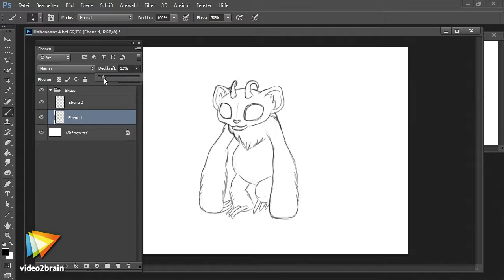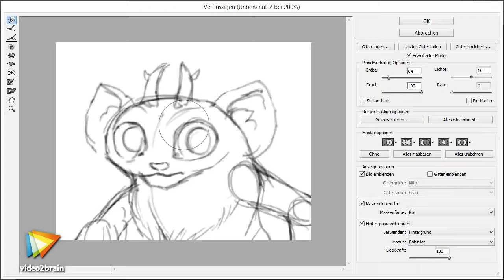Characterdesign-Studie Tutorial: Trailer |video2brain.com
Komplettes Video-Training Seien Sie live dabei, wenn Daniel Lieske seine beliebte Wormworld Saga um eine weitere Phantasy-Figur bereichert, das Hornklettertier. Der Fokus dieses Video-Trainings liegt auf der Konzeptionierung eines kompletten Character Designs, das zwar in Photoshop umgesetzt wird, prinzipiell aber nicht vom Medium abhängig ist. Von den ersten Skizzen bis hin zur Namensfindung für die neue, fantastische Kreatur sind Sie in den kreativen Prozess involviert und bekommen am Rande auch gleich einige hilfreiche Techniken für die Arbeit in Photoshop mit auf den Weg, wenn Sie möchten.
Dieses Tutorial ist ein Auszug aus Daniel Lieskes neuem Video-Training „Characterdesign-Studie. Eine Fantasy-Figur mit Photoshop entwickeln.“